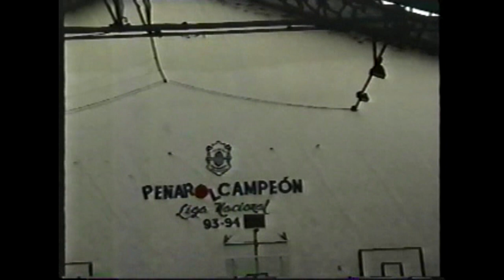Mini 2005-06 P6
Premini y minibásquet Peñarol 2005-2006. Comenten los que se reconocen.